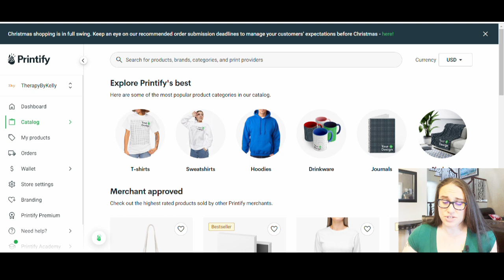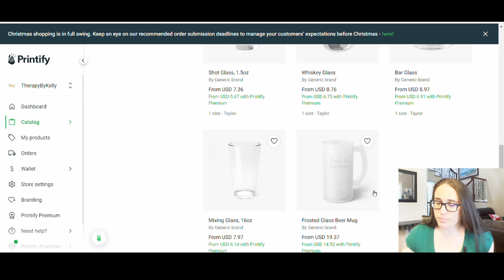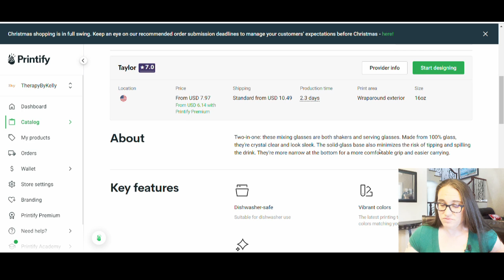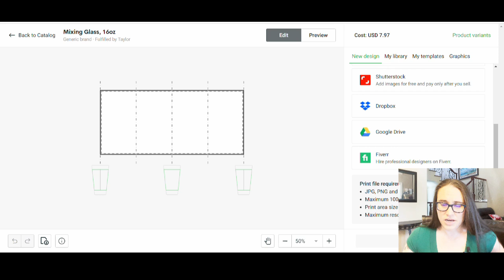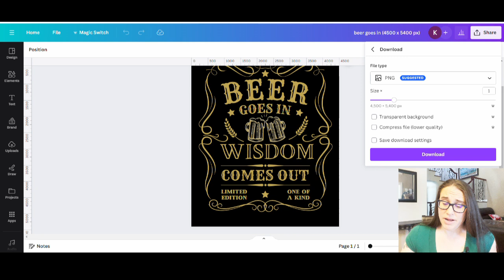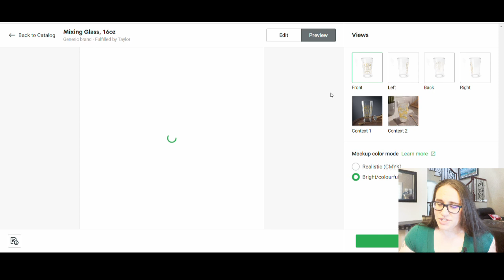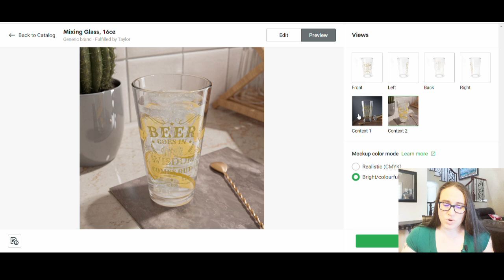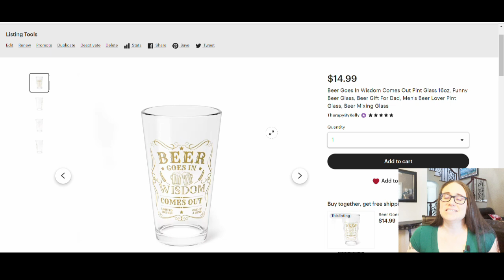Make Money Selling Print On Demand Glassware on Etsy Using Canva And Printify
About My Channel👇
My name is Kelly and welcome to Therapy Designs, the channel that's all about teaching beginning designers/non-designers how to create print on demand T-shirt designs using Canva. If you are new to print on demand and want a full tutorial on how to create different types of designs, then this is the channel for you. Each week, videos will give step by step instructions on how to create a new design using different tips and tricks. Learn simple text based designs up through complex graphic and photo editing designs for your POD business. Tutorials go over graphic design, different design platforms, seller platforms, and how to design for different products. Learn how you can grow an online business selling T-shirts and generate supplemental income each month. I currently sell on Merch by Amazon, RedBubble, Etsy, and through Amazon Seller Central as well as with KDP.

👉The information shared on this channel and resources made available is for educational and informational purposes.

This step by step POD tutorial for beginners goes over how to make a unique product for your print on demand business. Learn how you can use Canva, Printify and Etsy to make money in 2025 and increase your sales. Master 2025 by learning how to make trending niche designs you can sell on shirts, mugs, stickers, ornaments, pop sockets, phone cases and more. Grow your business by learning new skills and sell your designs on POD platforms such as Amazon Merch on Demand, Amazon Seller Central, RedBubble, Etsy, TeePublic and more and make supplemental income in 2025.